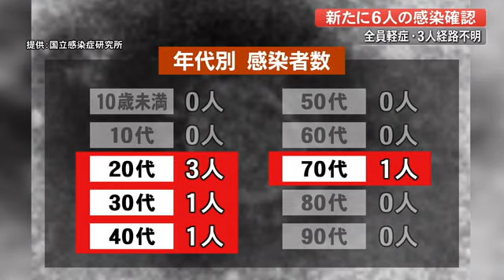【詳報】新型コロナ 高知県で6人の感染確認 経路不明は3人【高知】 (21/09/23 17:00)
きょう県内で新たに6人が新型コロナに感染していることが分かりました。
感染が確認されたのは20代から70代の男女6人で全員軽症です。このうち3人の感染経路が分かっていません。市町村別では高知市が3人、須崎市が2人、南国市が1人です。年代別では20代が3人、30代、40代、70代がそれぞれ1人です。
須崎市の20代男性会社員2人はすでに同じ会社の寮で生活している同僚2人の感染が判明しています。これで同じ寮で生活する24人のうち4人が陽性となりました。その他の20人のうち13人はすでに陰性が確認されていて、残りの7人を検査中です。
県内の感染者は累計で4068人となりました。医療機関には26人が入院していて中等症は1人減って3人重症は1人です。